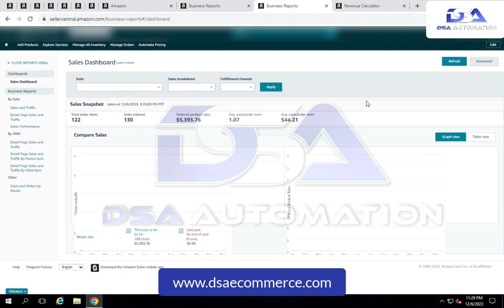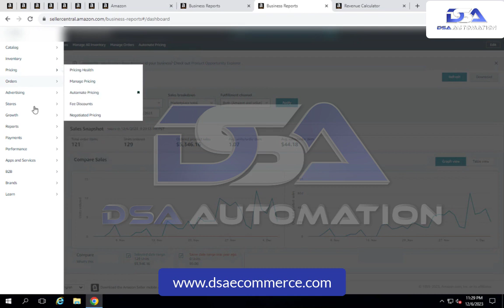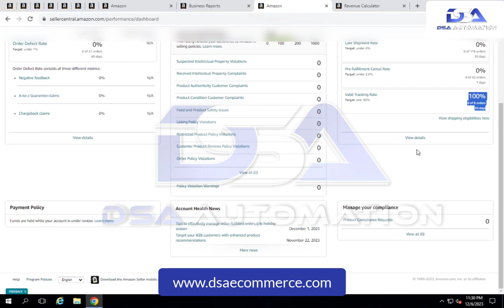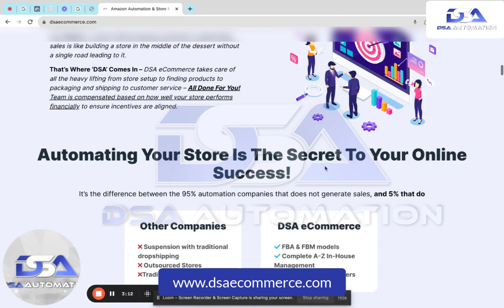December 2023 Case Study by DSA eCommerce | $5000 in first 30 days!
DECEMBER 2023 UPDATE: Welcome to our latest case study video, where we'll be sharing the results achieved for one of our valued clients through our A-Z Amazon management services.

Through our comprehensive A-Z Amazon management services, which include everything from product research and optimization to shipping and customer service, we were able to help our client achieve remarkable results.

In this video, we'll be showing you their seller central account. If you're looking to achieve similar results on Amazon, then this video is a must-watch.

DSA eCommerce | 230+ Clients | 200+ VA's | 7+ Years in the business

📞 Ready to take your Amazon business to the next level? Book a FREE strategy call with our team of experts at DSAeCommerce.com! We'll help you maximize profits, achieve your goals, and set your business up for long-term success.

💡 With over 5 years of experience and 200+ satisfied clients, we specialize in hands-off eCommerce store management, using USA-based suppliers and Plain Box Shipping to ensure a seamless experience for you and your customers.